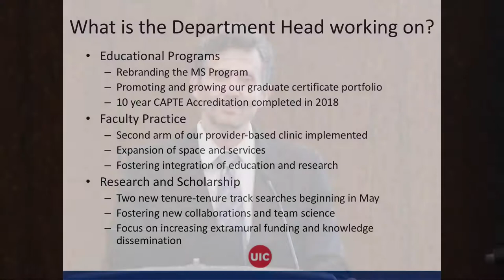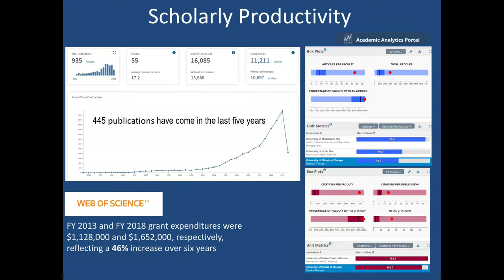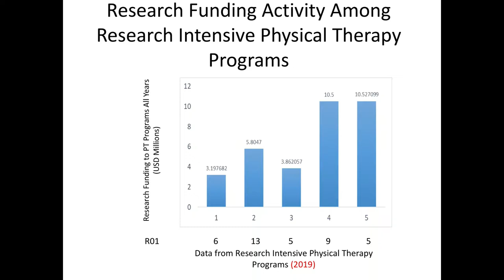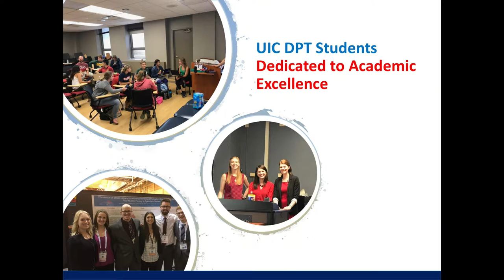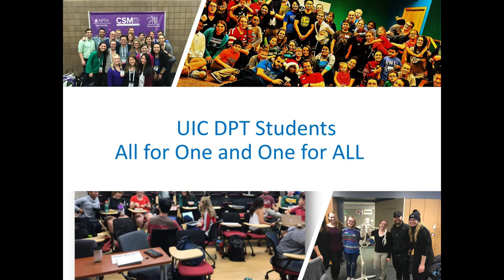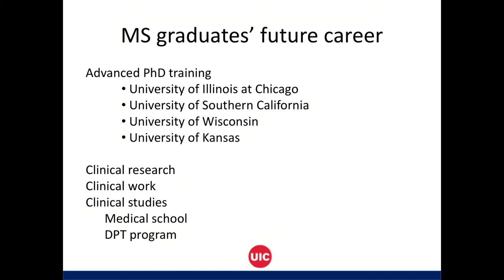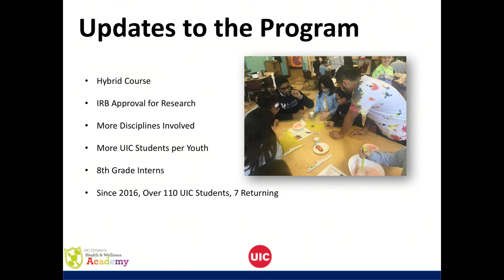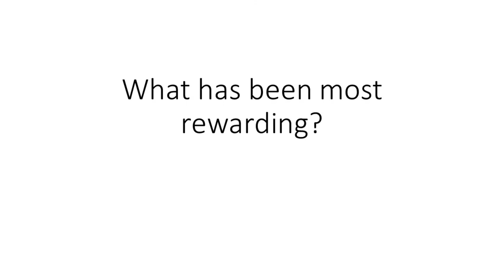State of Department 2019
Hear about the innovative work the Department of Physical Therapy has been doing over the past year, and what the future holds!